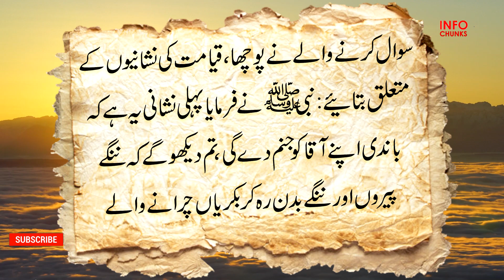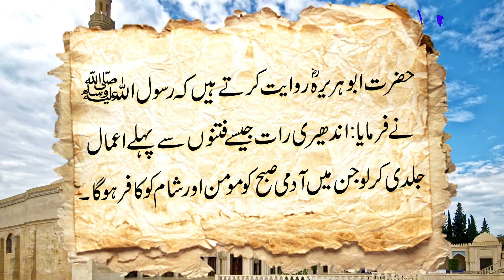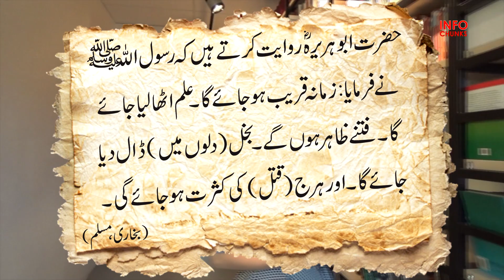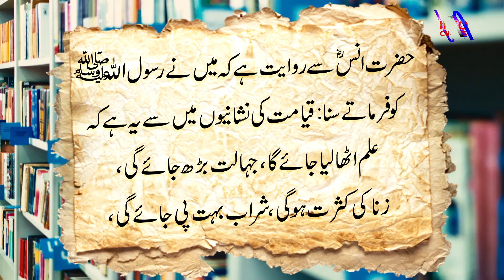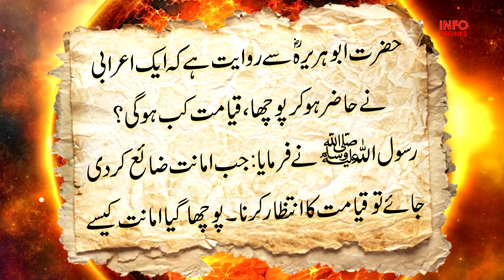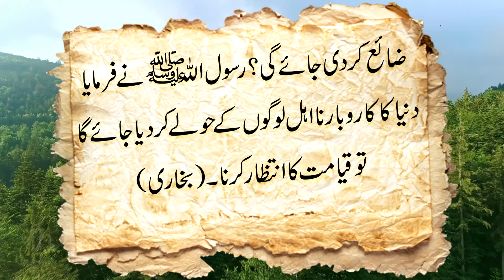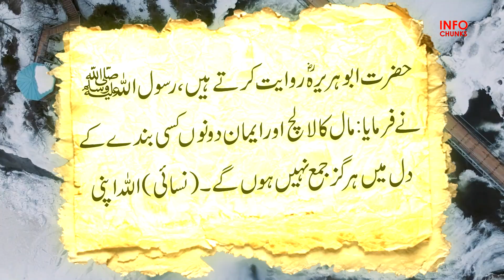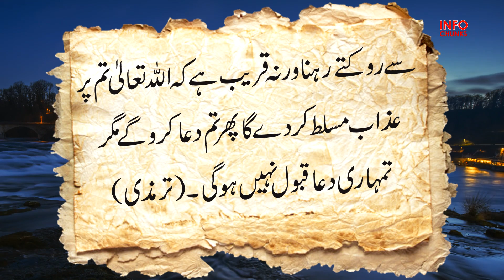Qayamat ki 7 Nishaniyan | Qayamat kab aayegi || قیامت کی نشانیاں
Watch relevant Videos:
Qayamat ki Nishaniyan | Fitna e Dajjal | Khurooj e Dajjal in Urdu & Hindi || End of Times | Part 3

Qayamat ki Nishaniyan | Fitna e Dajjal | Khurooj e Dajjal in Urdu & Hindi || End of Times | Part 1

Info chunks

Qayamat ki Nishaniyan – Imam Mehdi AS Ka Zahoor –Dajjal   Hazrat Esa ka zahoor – Complete!
qayamat ki nishaniyan jo puri ho chuki hai
qayamat ki nishaniyan dawateislami
qayamat ki nishaniyan hajj
qayamat ki nishaniyan shia
qayamat ki nishaniyan by tariq jameel
qayamat ki nishaniyan by dr israr ahmed
qayamat ki pehli nishani
how was dajjal born
dajjal netflix
dajjal hadith
dajjal movie
dajjal palace
what will dajjal do
dajjal in urdu
dajjal 2020
imam mehdi ka zahoor by dr israr ahmed
imam mahdi zahoor year
imam mahdi hadith
imam mahdi in quran
where is imam mahdi now
imam mahdi born
hazrat isa alaihis salam kab aayenge
hazrat essa ki wapsi in quran
hazrat isa alaihis salam ki kahani
hazrat isa alaihis salam ki paidaish
prophet isa return